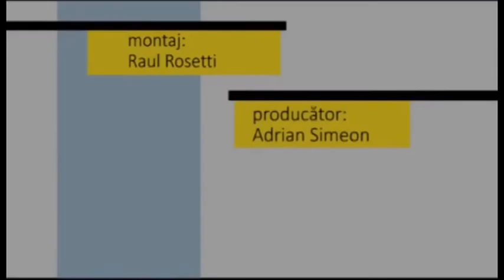Fotoliul cu ghimpi 18 08 2020 Mircea Neiconi PART 2